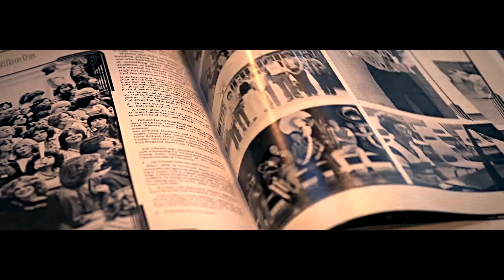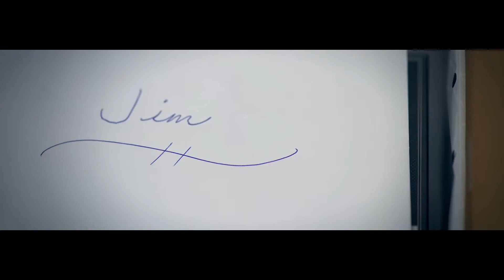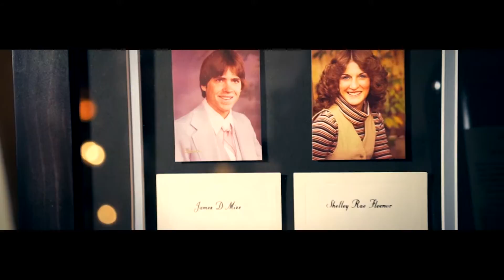JIM + SHELLEY - Wedding movie at Stanley Hotel Colorado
Amazing love story and wedding at the Stanley Hotel.  You'll need a box of tissues to watch this one.